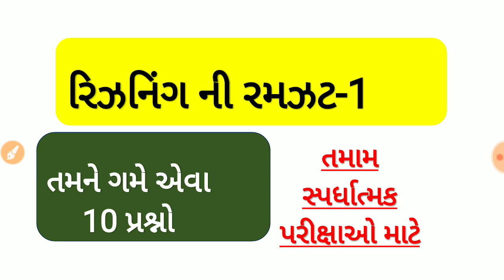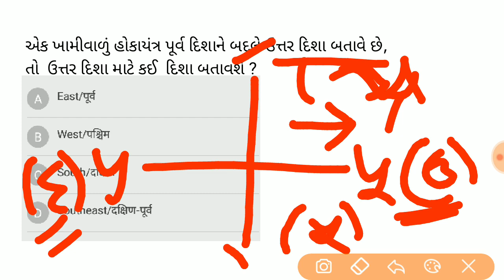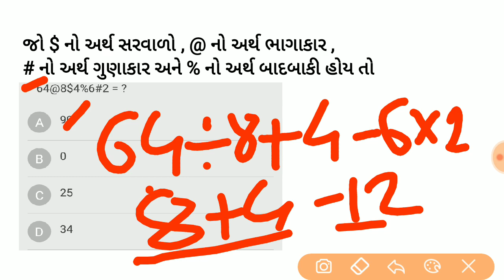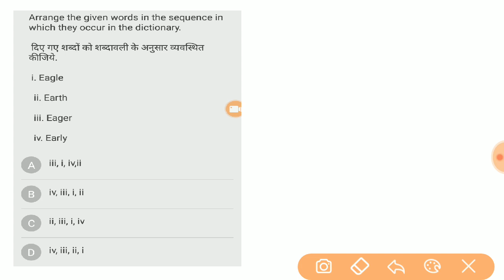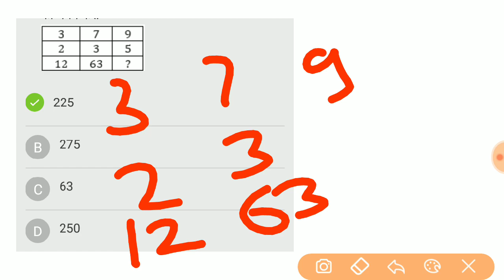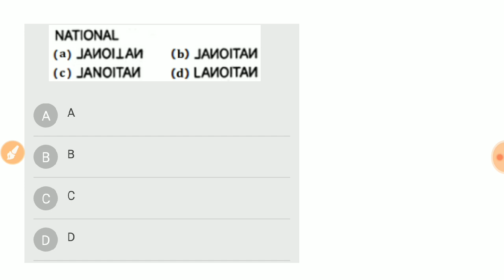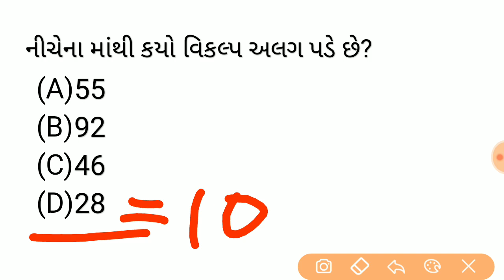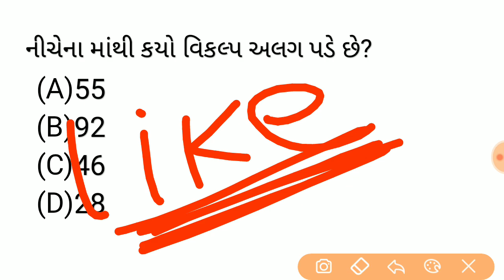Reasoning All in One in Gujarati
તમારું બહુ બહુ સ્વાગત છે.